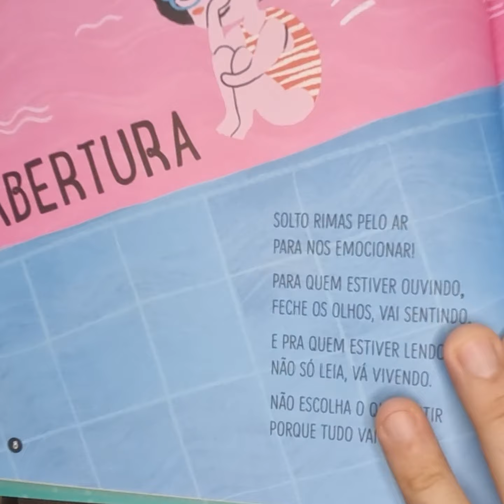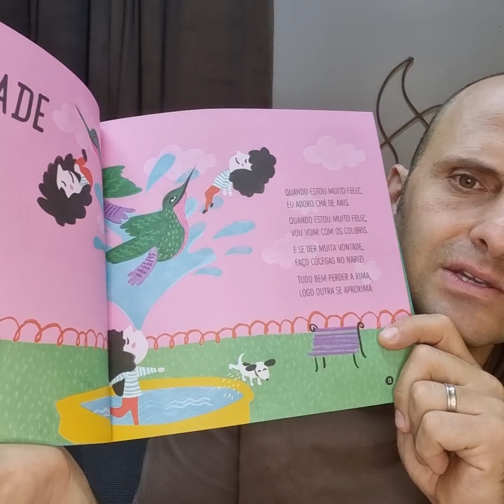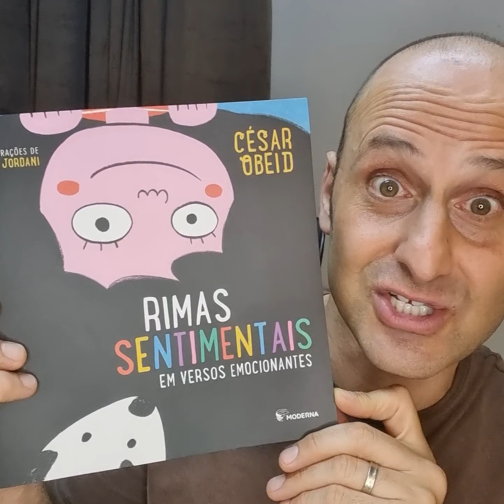Poema de abertura do livro Rimas sentimentais em versos emocionantes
Descubra como surgiu o livro Rimas Sentimentais em versos emocionantes. Neste vídeo, conto em detalhes a ideia inicial do livro.

César Obeid conseguiu tratar com muita leveza e bom humor, um tema pouco explorado aos pequenos leitores, primeiro pelo uso das rimas e do ritmo bem marcado, que sempre agradam às crianças, e segundo porque buscou imagens originais, por vezes muito divertidas.
Além disso, os versos tiveram um especial cuidado em tentar mostrar como o corpo reage a certos sentimentos, o que pode ajudar as crianças a entenderem as demonstrações físicas das próprias emoções, conseguindo, assim, lidar melhor com elas.
As ilustrações de Isabela Jordani são outro atrativo do livro. Nada óbvias, sempre divertidas, convidam o leitor a tentar decifrar a relação entre o que se mostra e o que se diz, realçando o vínculo entre as situações e as sensações e sentimentos por trás delas.

Texto: César Obeid
Ilustrações Isabela Jordani
Publicado pela Editora Moderna

César Obeid é escritor, palestrante e poeta.
Autor de dezenas de livros para crianças e jovens.
Criador de cursos, treinamentos e mentoria para quem escreve livros para os pequenos e jovens leitores.